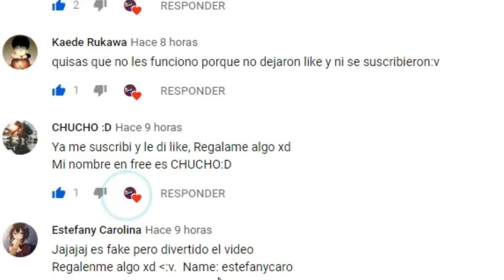Garena Free Fire HACK 2019 - Gratis Diamantes - Android & IOS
Garena Free Fire Hack 2019 - Gratis 90,000 Diamantes - Android & IOS

ESPERO LES GUSTE ESTE VIDEO AMIGOS YA SABEN QUE EL MOTIVO DE MIS VIDEOS ES ENTRETENERLOS NO INCENTIVARLOS A REALIZAR ACTIVIDADES NO RECOMENDABLES LOS QUIERO Y GRACIAS POR APOYAR IS VIDEOS DE FREE FIRE

el video es para entretencion y NO ES REAL.